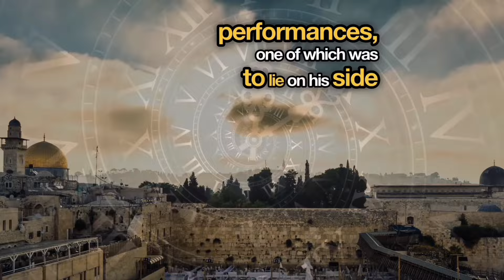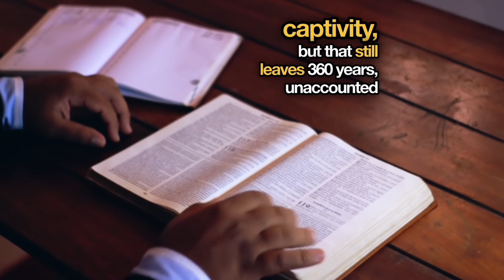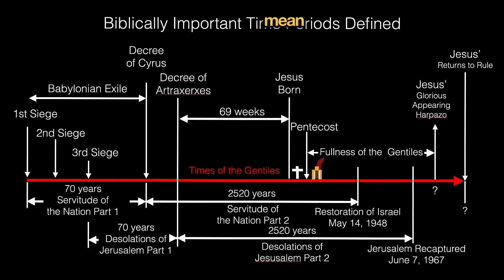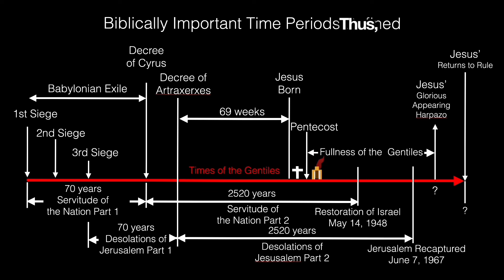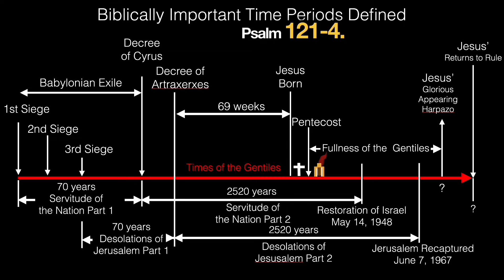RAPTURE Ready 😱 This end time Prophecy fulfilled ! Jesus coming soon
The Rapture could Happen soon ! Israel’s prophetic timeline fulfilled to The day ! Jesus is coming soon

Welcome to our video on the topic of the rapture. Today, we will be discussing why we believe that the rapture is about to happen. Our belief is based on the fulfillment of Israel's prophetic timeline, which was fulfilled to the exact day in 1948.

As many of you may know, Israel has played a significant role in biblical prophecy. And in 1948, after years of exile, Israel was officially recognized as a nation once again. This remarkable event was prophesied in the Bible and it happened exactly as it was foretold.

This is strong evidence that we are living in the end times and that the rapture is about to occur. The signs are all around us and we cannot ignore them. The return of Jesus is imminent and it's crucial that we are spiritually prepared for the rapture.

So, we urge you to stay watchful and keep your faith strong because the rapture could happen at any moment. Let us continue to spread the message and eagerly await the return of our Lord and Savior Jesus Christ.